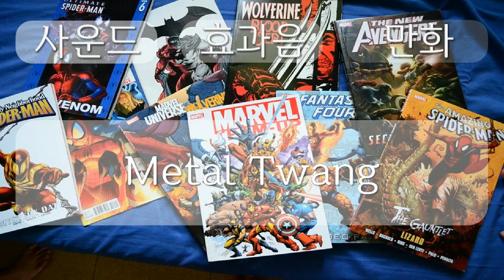만화, Comic Sound effect, Metal Twang, 0분 02초